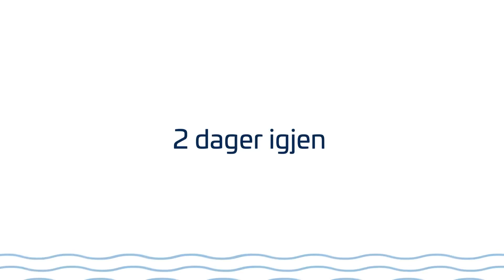EKbevis - 2 dager igjen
Nå er det kun 2 dager til fristen går ut!
Investerer du 10.700 kroner eller mer,  blir Skagerrak Sparebank “litt din” og du kan bli med på en lønnsom reise.